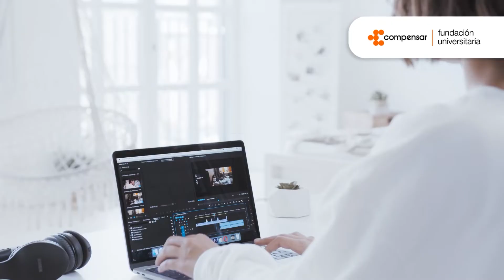Estudia nuestro programa Diseño Visual en modalidad virtual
En nuestro programa de Diseño Visual en modalidad virtual, lograrás desarrollar competencias, destrezas y habilidades en los cuales podrás crear soluciones creativas y generar contenidos visuales que impulsen la comunicación.